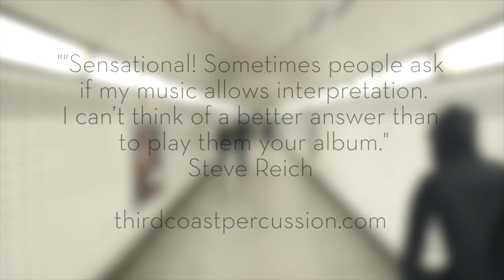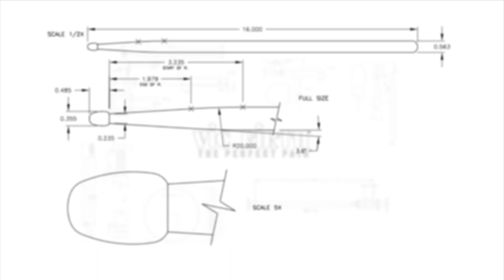Music for Pieces of Wood by Steve Reich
Performed by Third Coast Percussion

The guys from Third Coast Percussion picked the coldest day of the year to cruise around Chicago playing Steve Reich "Music for Pieces of Wood."

STICKS:

homedepot dowel rods - Model# 10001811

If you love Reich and enjoy seeing the scenes of Chicago, you need to check out this video - AND get a copy of Third Coast's new album of Reich's music, available on Cedille Records!

“Sensational! Sometimes people ask if my music allows interpretation. I can’t think of a better answer than to play them your album.”
-Steve Reich

“It’s above all a sensual approach to tone color that comes through in Third Coast’s take on [these] classic works.”

“…their adoration and familiarity with [the music] are palpable in the crisp precision and pulsing energy of their latest performance.”
-Chicago Reader

“In these performances there is a buoyancy to the perpetually pulsating rhythms in the Mallet Quartet and (above all) the lengthy Sextet that somehow conveys that joy in movement that seems to be what this music is all about….”
-ClassicsToday.com

“Third Coast’s ability to gently manipulate time here translates to a listening experience that is both buoyant and penetrating.”
-Q2 Music, WQXR, New York

...and many thanks to Quinn B Wharton for the subzero video shoot and Glazed and Infused Doughnuts for the awesome cameo.